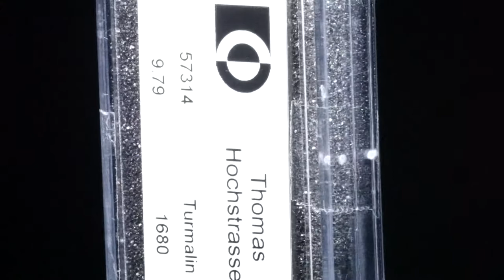Turmalin Set aus 16 Steinen 9.79ct.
57314 Turmalin Set aus 16 Steinen 9.79ct. rund facettiert, Durchmesser ca.5mm, 1.96g CHF 1680.